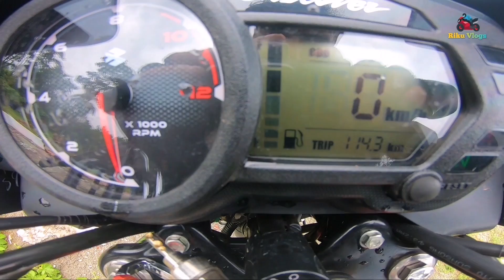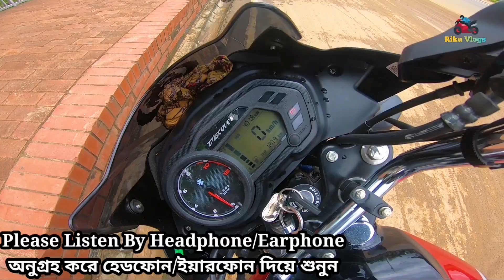Bajaj Discover 110 Mileage Test।Bajaj Discover 110 Disc।Discover 110 Disc In Bangladesh।Riku Vlogs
দর্শক এবার দেখুন Bajaj Discover 110 Mileage Test।Bajaj Discover 110 Disc।Discover 110 Disc In Bangladesh।Riku Vlogs ভিডিওটি।

আশা করি ভিডিওটি আপনাদের উপকারে আসবে এবং উপভোগ্য হবে।

খোদা হাফেজ